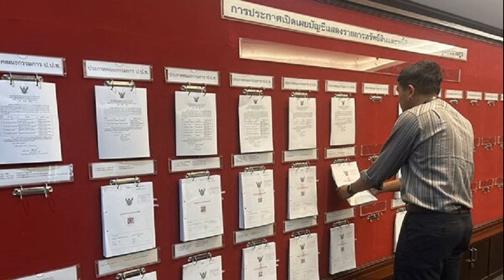เปิดเซฟ ตรีนุช รวย400ล้าน บ้าน3หลัง 'อิทธิพล' รวย80ล้าน เผยของสะสม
ป.ป.ช. ,เปิดบัญชีทรัพย์สิน, ‘ตรีนุช,’ อดีตรมว.ศึกษาธิการ ,อู้ฟู่ 400 ล้าน บ้าน 3 ,หลัง ราคารวมกว่า ,31 ล้าน ด้าน ,‘อิทธิพล’, อดีตรมว,.วัฒนธรรม รวย 80, ล้าน เผยของสะสม,

วันที่ 28 ธ.ค.2566 ,คณะกรรมการป้อง,กันและปราบปรา,มการทุจริตแห่งชาติ (ป.ป.ช.) เปิดเผยบัญชีแสดงรายการทรัพย์สินและหนี้สินของผู้ดำรงตำแหน่งทางการเมือง 13 ราย โดยมีรายชื่อที่น่าสนใจคือ นายอิทธิพล คุณปลื้ม อดีตรมว.วัฒนธรรม กรณีพ้นจากตำแหน่งรัฐมนตรีว่าการกระทรวงวัฒนธรรม เมื่อวันที่ 5 ก.ย. 66
แจ้งว่าตนและ น.ส.รัชดา จาติกวนิช คู่สมรส มีทรัพย์สินทั้งสิ้น 81,162,381 บาท มีหนี้สินทั้งหมด 543,016 บาท โดยเป็นทรัพย์สินของนายอิทธิพล 37,794,599 บาท โดยมีทรัพย์สินที่น่าสนใจคือ เงินฝาก 11,989,482 บาท บ้านเดี่ยวที่เขตลาดพร้าว กทม. มูลค่า 16,200,000 และปืน 2 กระบอก

ป.ป.ช. เปิดบัญชีทรัพย์สิน 'ตรีนุช' อดีตรมว.ศึกษาธิการ อู้ฟู่ 400 ล้าน บ้าน 3 หลัง ราคารวมกว่า 31 ล้าน

ด้าน น.ส.ตรีนุช เทียนทอง อดีตรมว.ศึกษาธิการ กรณีพ้นจากตำแหน่งรัฐมนตรีว่าการกระทรวงศึกษาธิการ เมื่อวันที่ 5 ก.ย. 66 แจ้งว่า ตนและ นายเจษฎา โชคดํารงสุข คู่สมรส มีทรัพย์สินทั้งสิ้น 477,713,386 บาท มีหนี้สินทั้งหมด 176,289 บาท โดยเป็นทรัพย์สินของ น.ส.ตรีนุช 398,873,098 บาท
โดยมีทรัพย์สินที่น่าสนใจคือ โรงเรือนและสิ่งปลูกสร้างที่ กทม. และ จ.นนทบุรี จํานวนทั้งหมด 3 หลัง มูลค่ารวมทั้งหมด 31,160,000 บาท